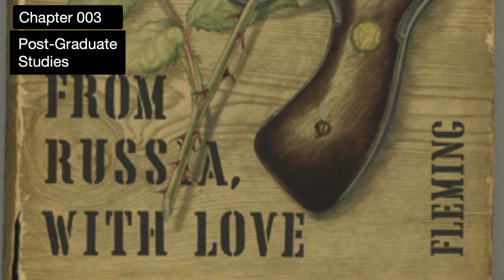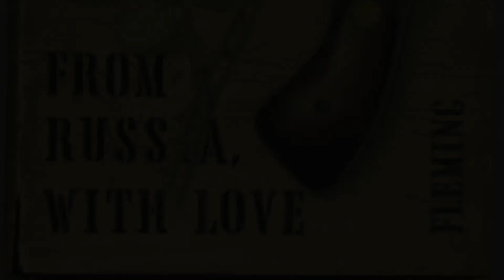From Russia with Love, Chapter 003, Postgraduate Studies